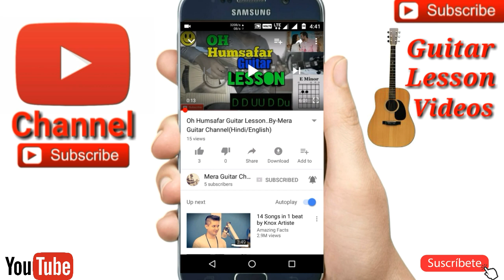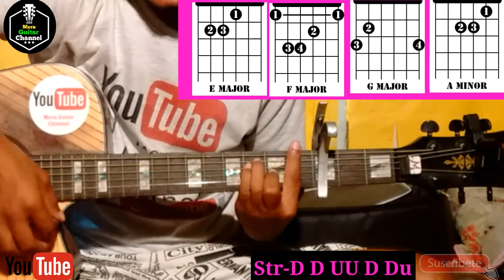Jo Tu Na Mila ||Asim Azhar||-Easy Guitar Chords/Lessons/Tutorial/Guitar Cover..By-Merajul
Jo Tu Na Mila ||Asim Azhar|| cover by Merajul
Jo Tu Na Mila ||Asim Azhar|| easy Guitar Lesson
Jo Tu Na Mila ||Asim Azhar|| easy guitar chords
Jo Tu Na Mila ||Asim Azhar|| easy guitar tutorial
Jo Tu Na Mila 4chords used
Chords-Cmin,G# ,A# ,G Org
Capo on 3rd fret Chords-Amin,G,F,E
Str-D D UU DDu

🎸My guitar...
🎸My ukulele...
🎸Guitar tuner...
🎸Guitar bag...
🎸🎙My microphone..